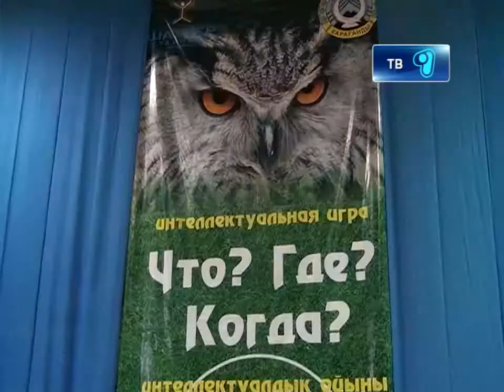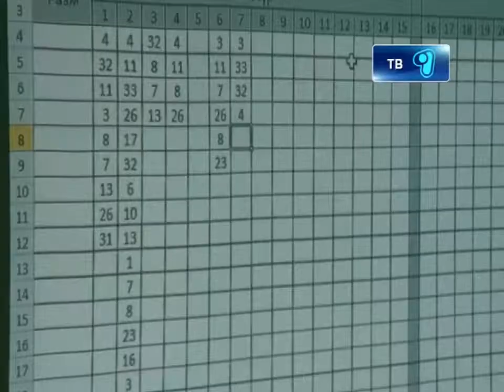19_11_12_что? где? когда?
Эрудиция и логика -- это главные составляющие игры «Что? Где? Когда?». Так считают организаторы интеллектуальных состязаний, которые состоялись в минувшие выходные в спорткомплексе «Жастар». 250 человек,  представляющих 6 городов Казахстана, приняли участие в поединке за Кубок акима города Караганды. Подробнее расскажет Аида Ибраева